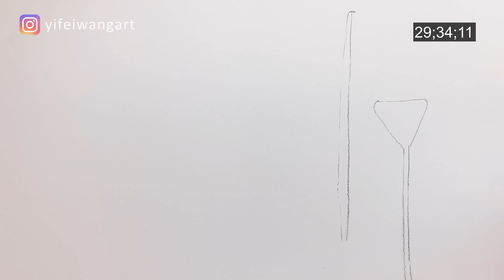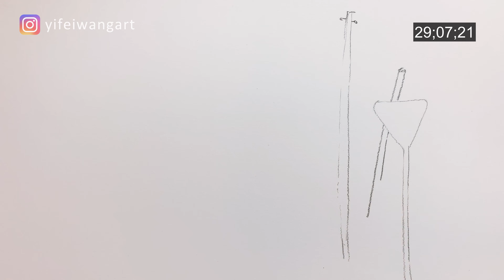How to Sketch Places Quickly | 30 min real-time drawing session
Please enjoy this 30 min no-talking real-time drawing session. This video will show you how to sketch places quickly and how I reduce a scene down to its most basic elements while still capturing the place's essence. I hope this session helps you in any kind of way. : ）